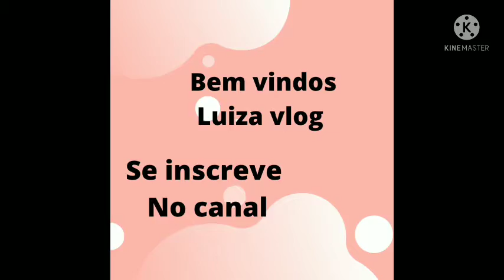vlog com muitas delícias 😋, rotina conversa cincera, receitinha,dicas.